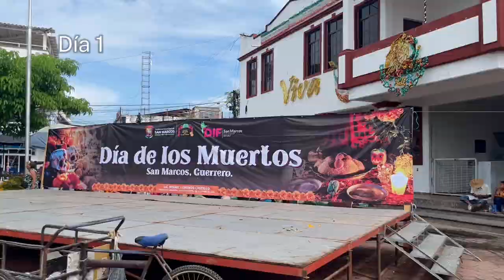¡Nos regresamos al pueblito! // DÍA DE MUERTOS - Magali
Un año después JAJAJA, ya no prometo nada. Porque no cumplo nadota, disfruten. Mejórate en mi edición eso si.